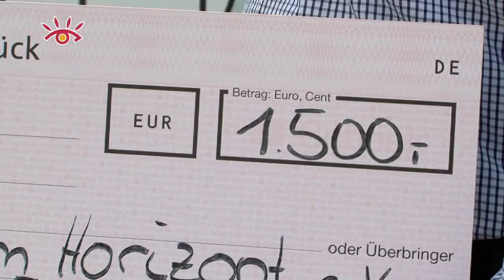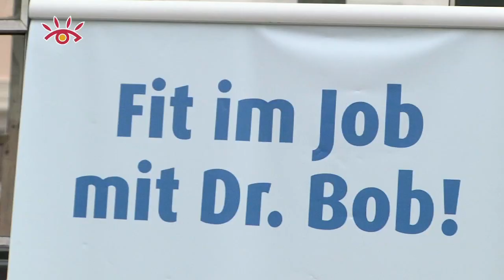Wismar TV 05.08.2014 - buw Ideenküche